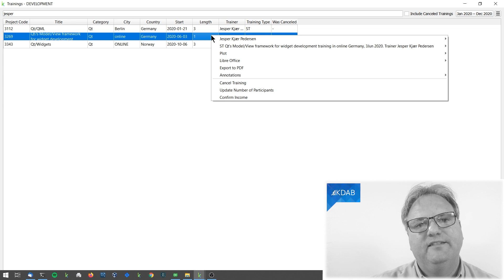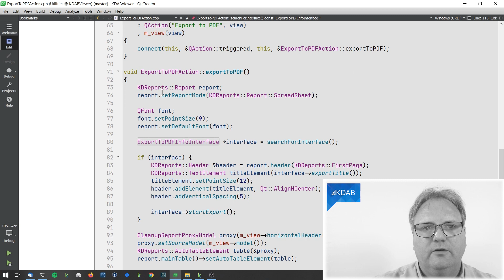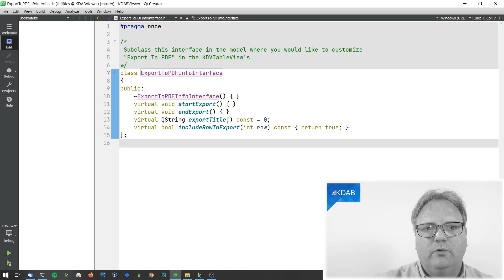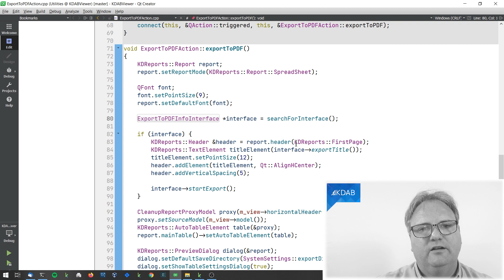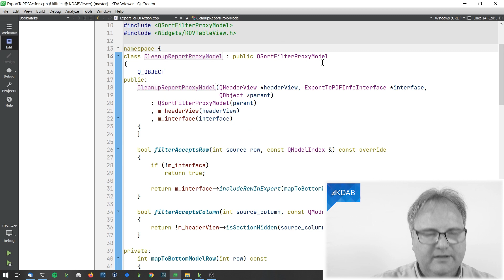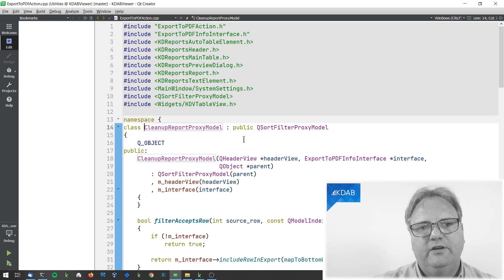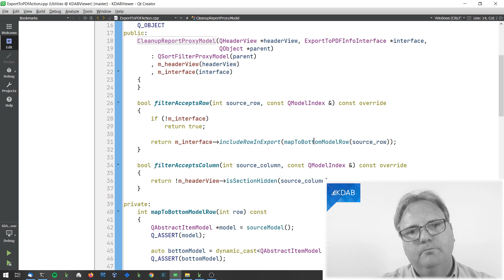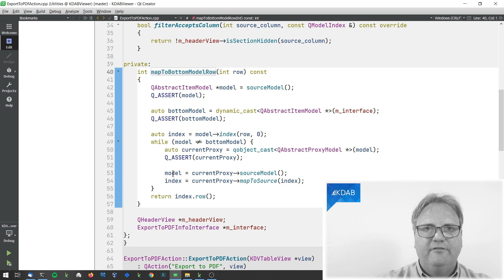Traversing Proxy Models to Get to the Source Model at the Bottom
Sometimes a view or delegate needs to ask the model providing the data (at the bottom of a proxy model stack) some questions.

In the previous video, 'Communicating between a View/Delegate and a Model' I showed how custom roles can be used for this.

However, if the data isn't related to a specific cell, a better approach might be to traverse the proxy models yourself, to get to the actual source model.
This video shows this approach.